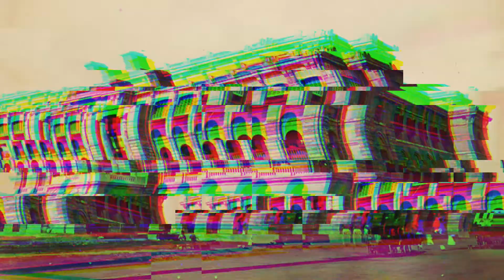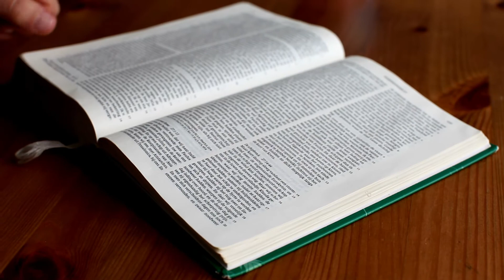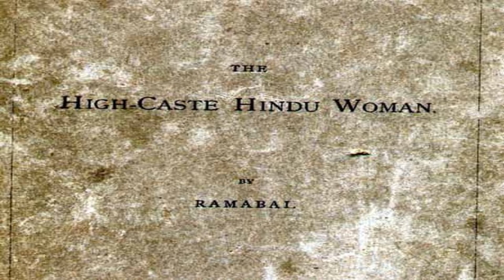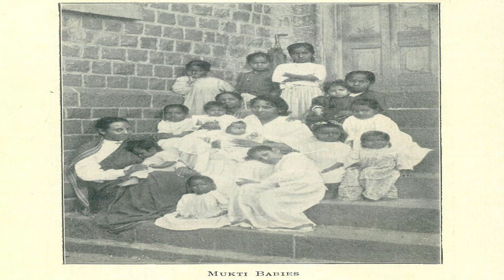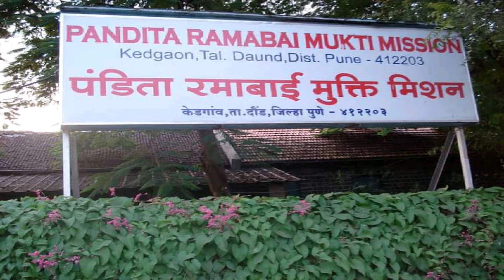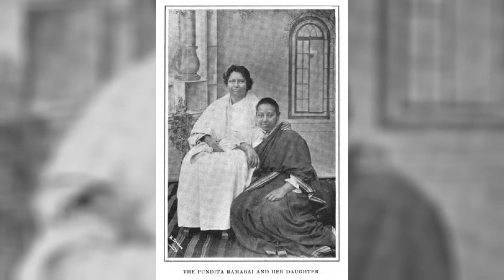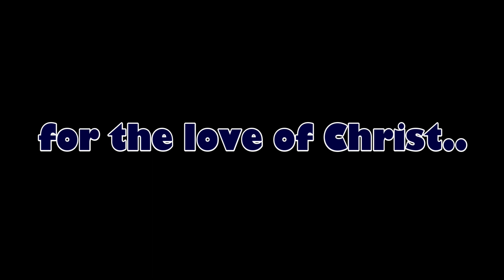Pandita Ramabai| பண்டித இராமாபாய்| வாழ்க்கை வரலாறு| Tamil Missionary story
பண்டித இராமாபாய் அம்மையார் அவர்கள் கர்த்தருக்காக வாழ்ந்த அவருடைய வாழ்க்கை வரலாறு.